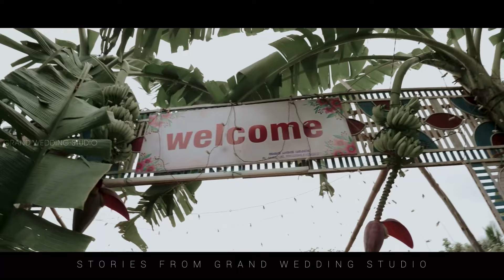Grand wedding Kollengode. Aparana Manikandan